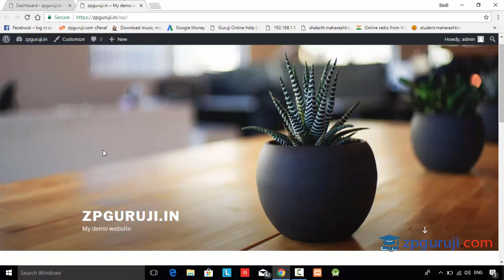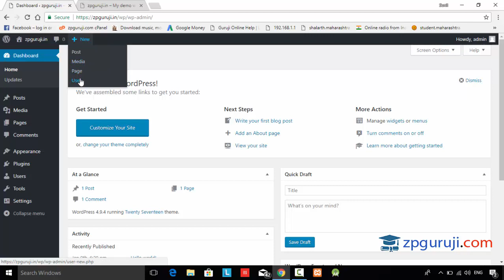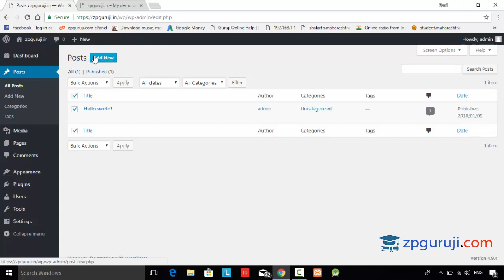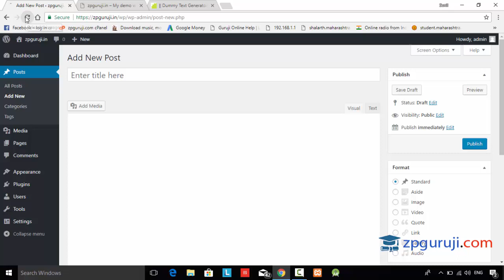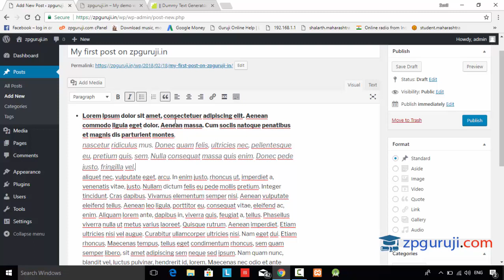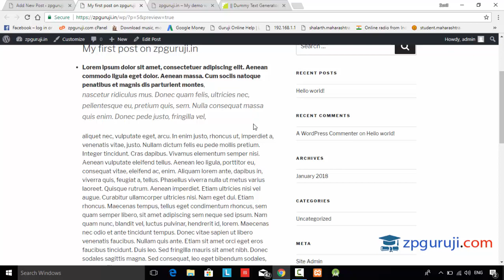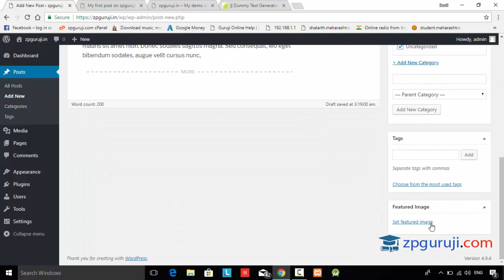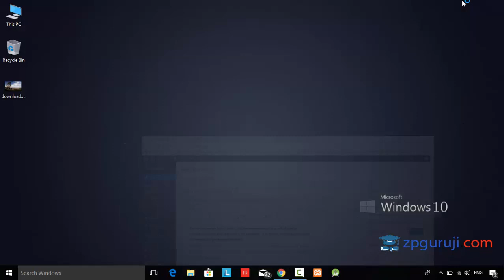5. Wordpress -Add new post